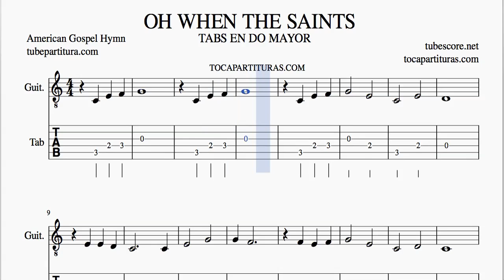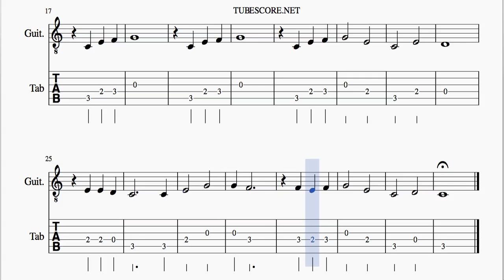Oh When the Saints go marching in Tabs Sheet Music for Guitar in C' (8º)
Best Regards.